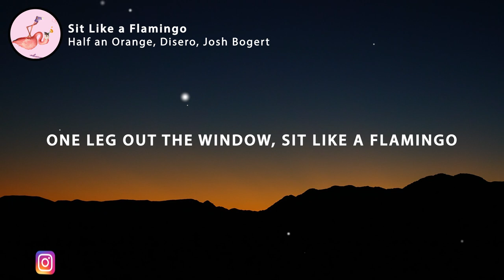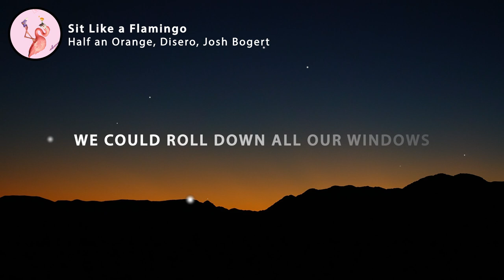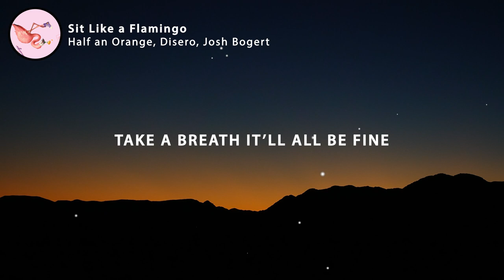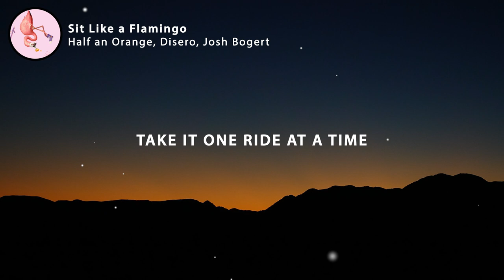Half an Orange, Disero - Sit Like a Flamingo (Lyrics) feat. Josh Bogert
Half an Orange, Disero & Josh Bogert - Sit Like a Flamingo [Monstercat Release]

🎤 Lyrics: Half an Orange, Disero & Josh Bogert - Sit Like a Flamingo

We could pack our bags tomorrow
Leave all of our sorrow
See where all this road goes
Maybe San Diego

Roll down all our windows
Just see where the wind blows
One leg out the window
Sit like a flamingo

You can run and you can hide
You can look and try to find
Take a breath open your mind
Take it one ride at a time

We got lost an hour ago
Where did all our time go
Where we are no one knows
Maybe San Francisco

We could roll down all our windows

Take a breath it’ll all be fine